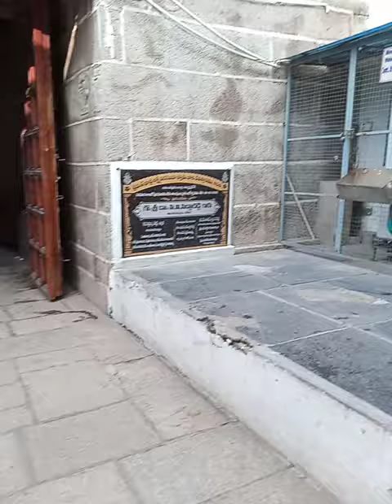November 11, 2022(4)